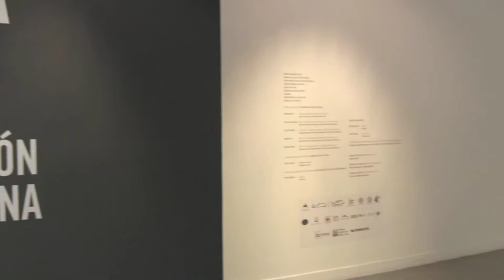A Roma. Obras de la colección farnesina - Museo de Arte Carrillo Gil